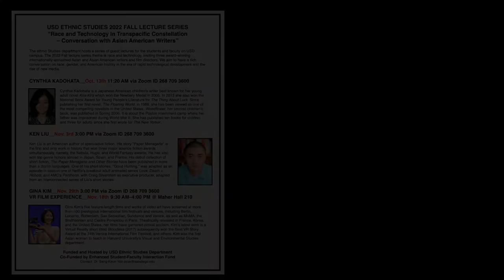Ken Liu Talks on "The Paper Menagerie" 휴고상 SF작가 켄리우와의 대담 "종이동물원"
USD ETHNIC STUDIES 2022 FALL LECTURE SERIES “Race and Technology in Transpacific Constellation – Conversation with Asian American Writers”

Ken Liu is an American author of speculative fiction. His story "Paper Menagerie" is the first and only work in history that won three major science fiction awards simultaneously, namely, the Nebula, Hugo, and World Fantasy awards. He has also won top genre honors abroad in Japan, Spain, and France. His debut collection of short fiction, The Paper Menagerie and Other Stories have been published in more than a dozen languages. One of his short stories, "Good Hunting," was adapted as an episode in season one of Netflix's breakout adult animated series Love, Death + Robots; and AMC's Pantheon, with Craig Silverstein as executive producer, adapted from an interconnected series of Liu's short stories.